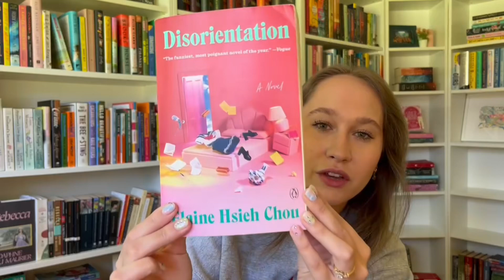Book recommendations to get you into reading literary fiction!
Hey guys! I loooove literary fiction so much, so of course I jumped at the opptitunity to come on here and talk about some of my favorites! Literary fiction doesn’t have to be intimidating and it CAN have plot. I think that reading some lit fiction that has both character development and plot is the perfect formula to get into literary fiction as a genre! Let me know below your favorite lit fiction book or which ones you have on your radar!

Books mentioned:
Disorientation by Elaine Hsieh Chou
Homegoing by Yaa Gyasi
Talking At Night by Claire Daverley
My Last Innocent Year by Daisy Alpert Florin
The Mothers by Brit Bennett